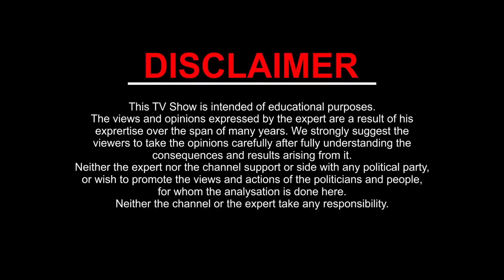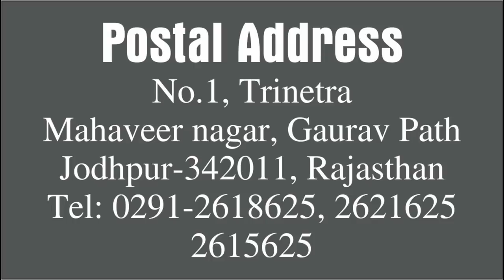VRASHCHIK Rashi SCORPIO | Shrimali Rashiphal September- 2019 | Monthly Horoscope | Kamal Shrimali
Vrashchik / SCORPIORashi monthly Horoscope. From 1 September to 30 August 2019

जानिए कैसा रहेगा आपके लिए September- 2019। क्या हैं शुभ और अशुभ। जानेंगे कहाँ आपको सावधानी बरतनी पड़ेगी।
1. धन और सम्पति
2. शिक्षा
3. स्वास्थ्य
4. दाम्पत्य सुख
5. कार्य और व्यवसाय
6. यात्राओं के बारे में